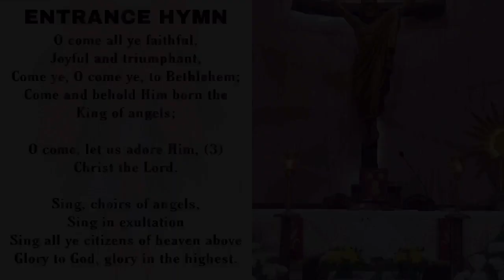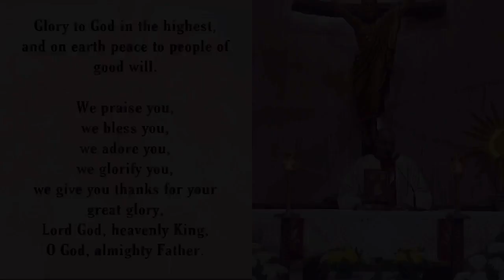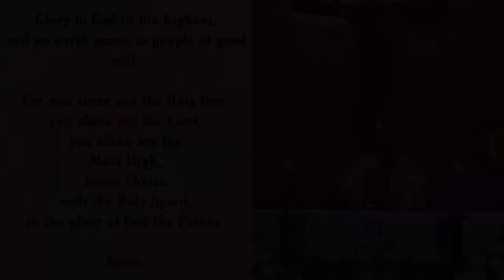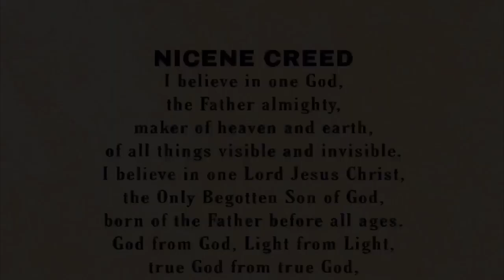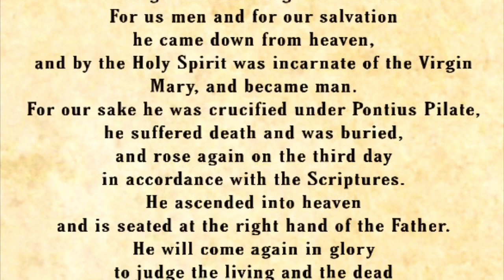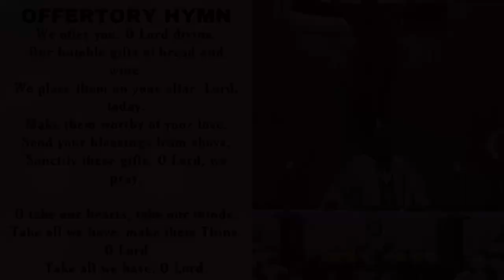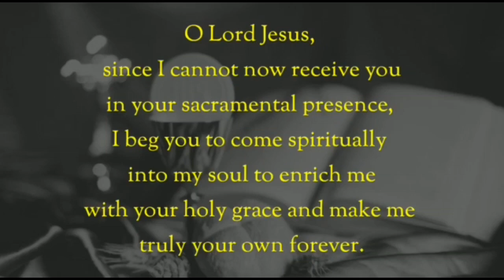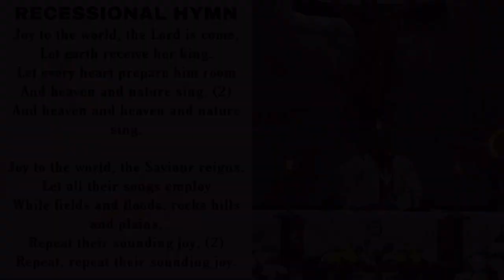The Holy Eucharist, Christmas Eve